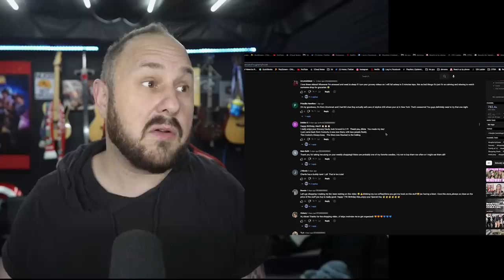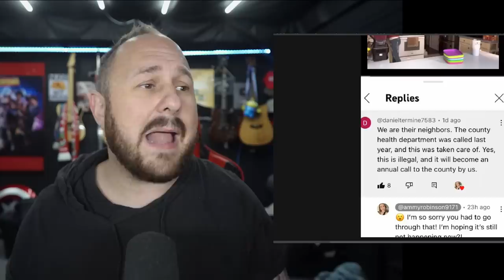Dougherty Dozen Admits On Camera That They Empty Toxic Water Into The Neighbours Yard | SEPTIC-GATE